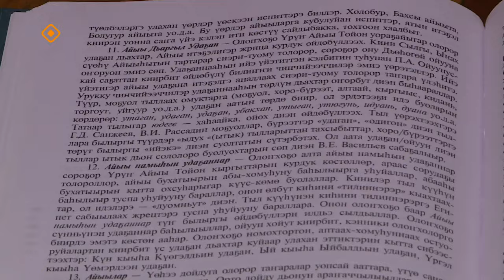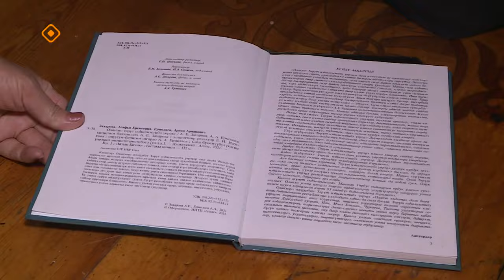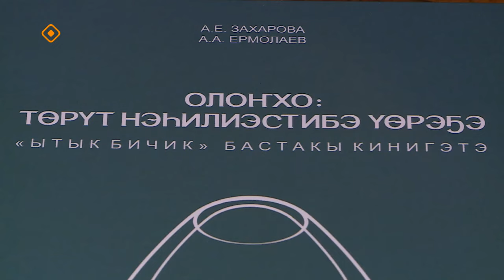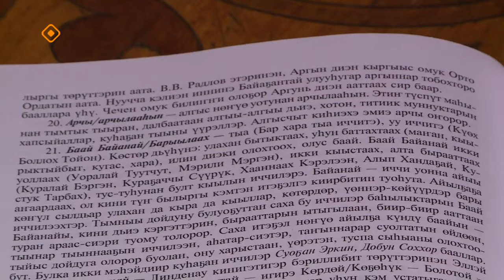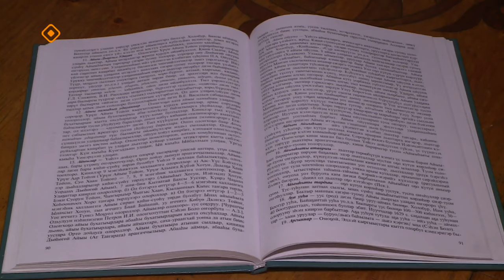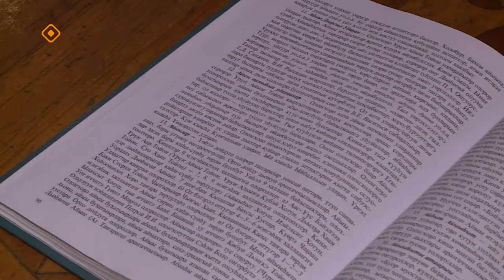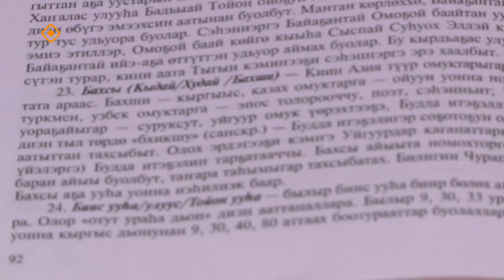«Саха итэҕэлэ» (29.10.23)